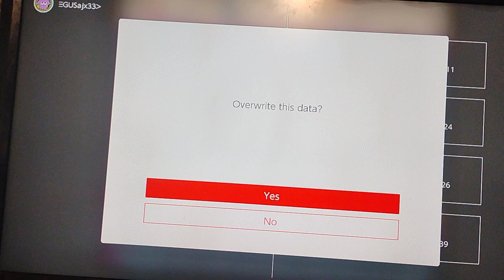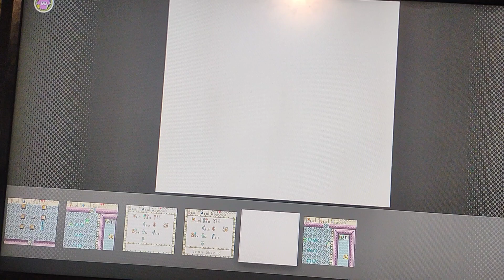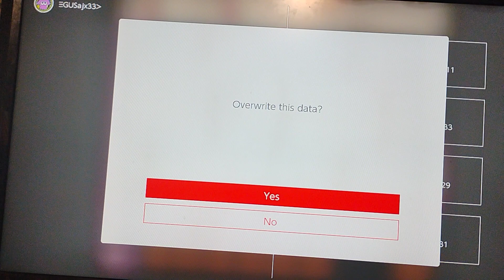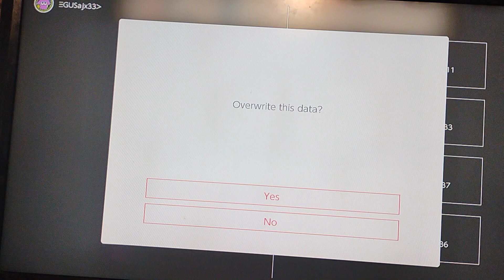explorer dungeon (level 7) ep 2